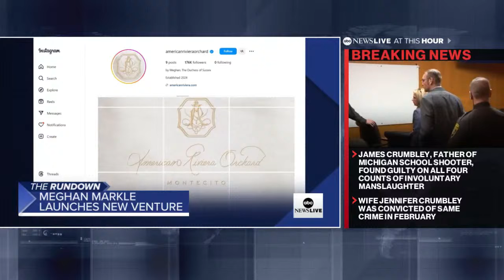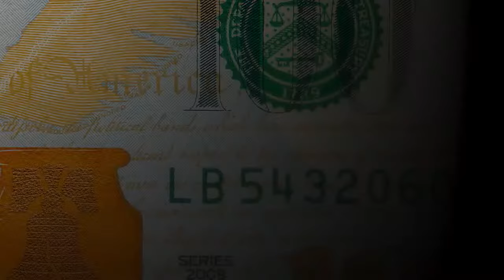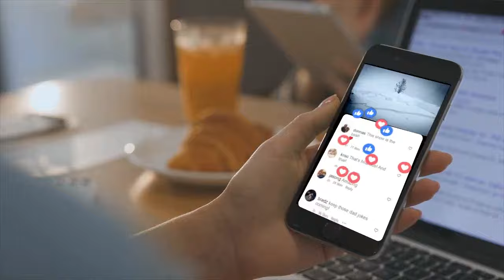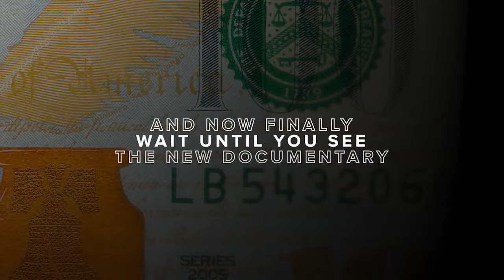ABC News Prime: James Crumbley found guilty; Severe cross-country storms; Kremlin opposition